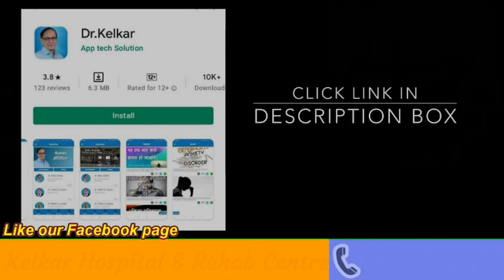Hot Wife Cuckold & Bull-हॉट वाइफ कुकोल्ड और बुल सेक्स समस्या -By.Dr. Deepak Kelkar (MD,)# Sexologist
Hotwifing is the practice of a married woman sexually engaging with another man outside of her marriage because her husband gives his consent and even encouragement to her to explore her sexuality. Hotwifing and cuckolding are different because cuckolding places more focus on the power dynamic of the married man being "embarrassed or humiliated" by a sexually superior "bull".  In cuckolding the "cuckold" is turned on by watching his wife having satisfying sex with a bull. Open relationships are varied with subtle differences like polyamory, threesomes, hotwifing, swinging and cuckolding which all offer variations on our human need for sexual expression.
हॉटवाइफिंग एक विवाहित महिला की अपनी शादी के बाहर किसी अन्य पुरुष के साथ यौन संबंध बनाने की प्रथा है क्योंकि उसका पति उसकी सहमति देता है और यहां तक कि उसे उसकी कामुकता का पता लगाने के लिए प्रोत्साहित करता है। हॉटवाइफिंग और कोकोल्डिंग अलग-अलग हैं क्योंकि कोकोल्डिंग विवाहित व्यक्ति की शक्ति गतिशील पर अधिक ध्यान केंद्रित करती है जिसे यौन रूप से श्रेष्ठ "बैल" द्वारा "शर्मिंदा या अपमानित" किया जाता है। व्यभिचार में "व्यभिचारी" अपनी पत्नी को एक बैल के साथ संतोषजनक यौन संबंध देखकर चालू हो जाता है। खुले रिश्ते बहुपत्नी, तिकड़ी, हॉटवाइफिंग, स्विंगिंग और कोकोल्डिंग जैसे सूक्ष्म अंतरों के साथ विविध हैं, जो सभी यौन अभिव्यक्ति के लिए हमारी मानवीय आवश्यकता पर भिन्नता प्रदान करते हैं।

• Psychiatrist
• Hypnotherapist
• Psychotherapist,
• De-addiction Specialist
• Sexologist